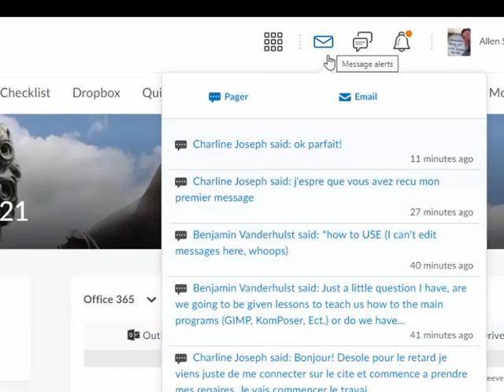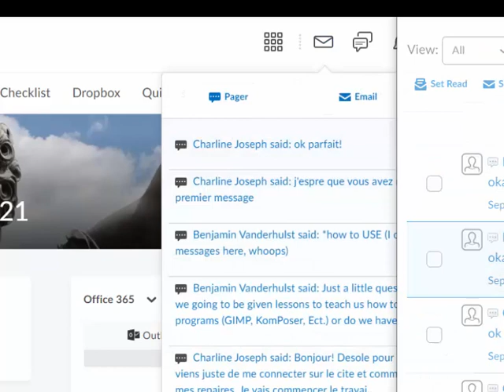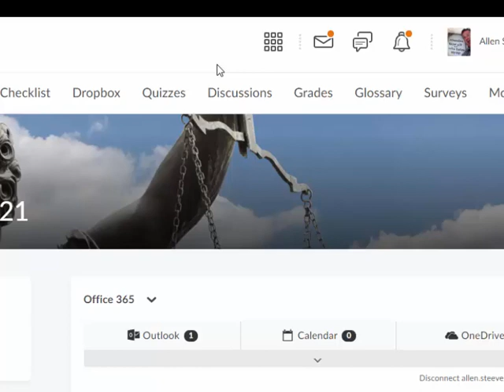Brightspace Pager Issue (Sept 2020)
The stupid pager alert keeps coming on even without new messages.

One browser window open (Edge), no pager windows open.